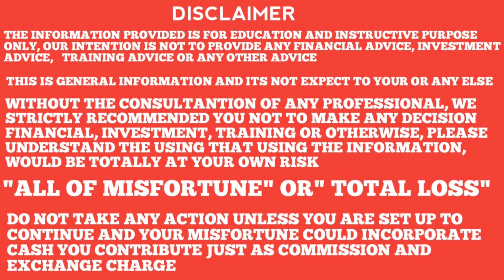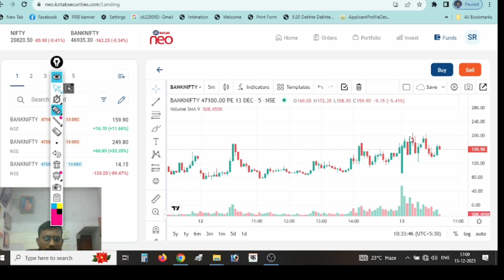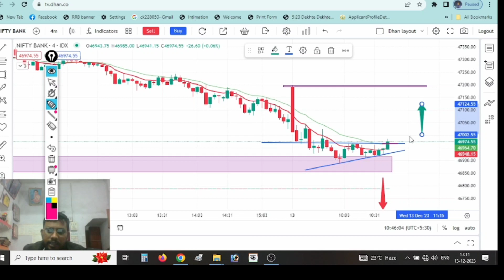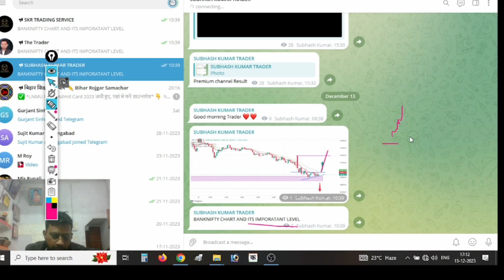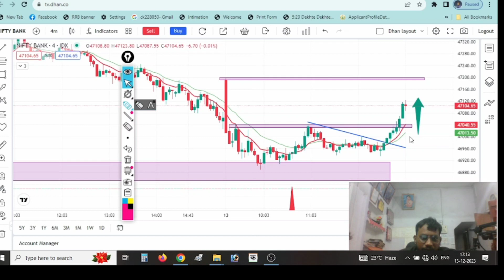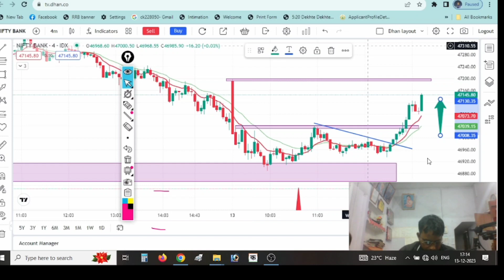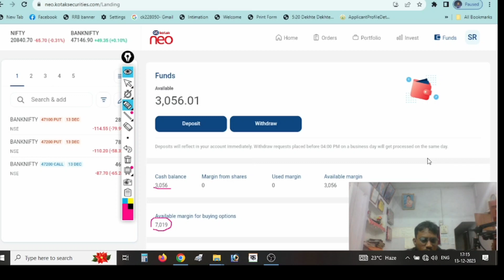Live Trading in Banknifty 🙆‍♂️ 4000 का Profit💵 मात्र 1400 से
VIDEO QUARRIES:

Banknifty expiry
subhash kumar trader
live trading
live banknifty trading